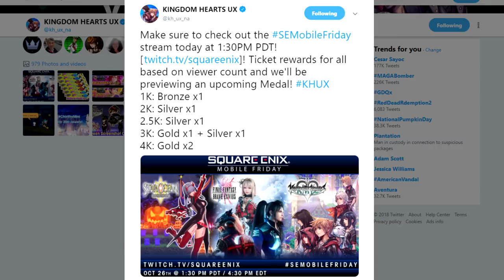Khux SE Stream - Get FREE Golden Tickets! Come Watch the Stream!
The prize for 2.5k viewers is 2 Silver tickets. It was a typo on the tweet.